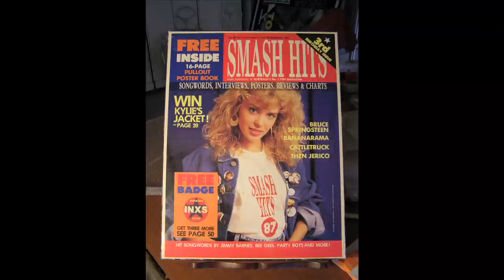Music, Melbourne & Me: 40 years of Mushroom and Melbourne's Popular Music Culture | RMIT University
Interviews with the exhibition curator and footage of the opening night of the show that covers four decades of popular music through songs, posters, costumes and memorabilia from the Mushroom Group, founded by Michael Gudinski AM.